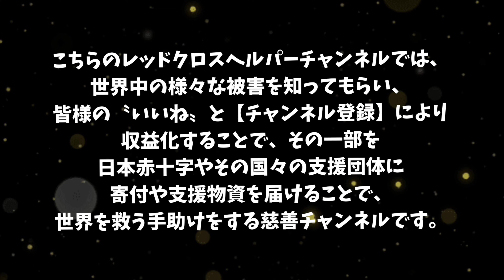【スナノミ除去動画】Vol.16 ウェリントン氏 深刻度 Lv.3 JC 23 jigger digging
日本ではあまり知られていない感染症【スナノミ症】
熱帯地域に多く生息する、世界最小のノミ被害の映像です。
裸足の文化のため、小さな子供から大人まで、幅広く感染する、とても厄介な感染症です。
収益の一部を、靴や靴下などの物資支援や、日本赤十字社へスナノミ被害地区で活躍する医療従事者への支援をしたいと、このチャンネルを立ち上げました、
みなさんの協力がない限り、収益＝支援金は生まれません。
是非皆さまのご協力とご支援を賜りますよう、心よりお願い申し上げます。